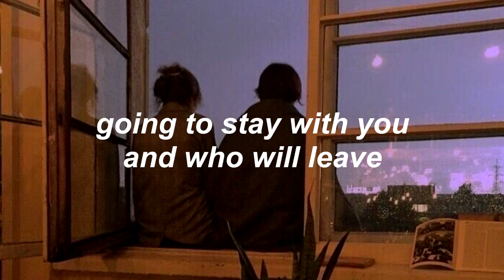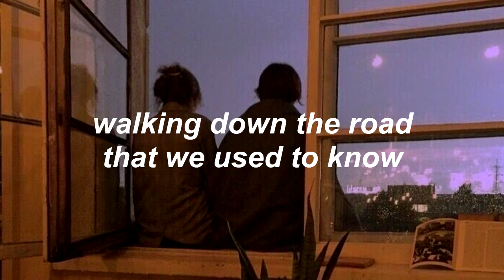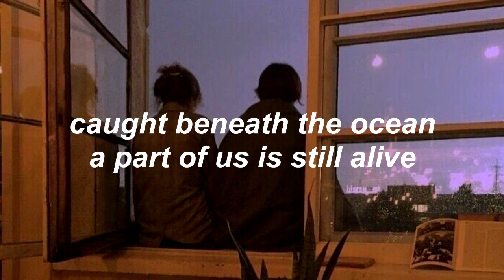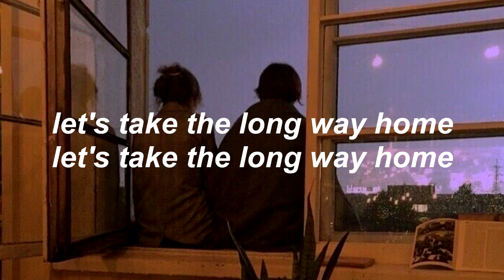long way home - jukebox the ghost (lyrics)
i saw that there was no lyric video for this song, and my hand slipped :)

this is long way home from jukebox the ghost's self titled album from 2014. needless to say, this is not my song, and i am not monetising the video - all credit goes to jukebox the ghost!